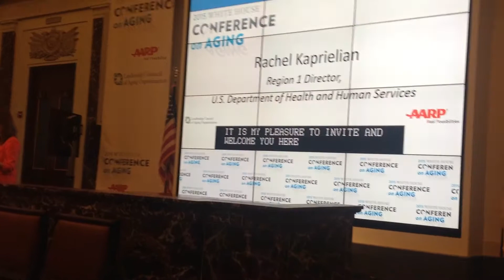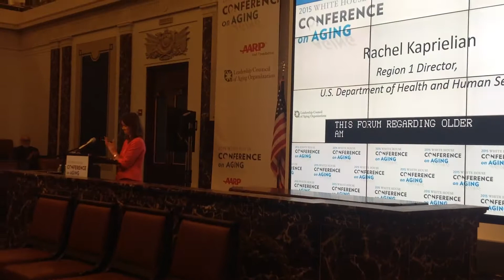Rachel Kaprielian Region 1 Director U.S. Dept. of Health and Human Services.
White House Council on Aging-- Region 1 Director U. S. Department Health and Human Services Rachel Kaprielian